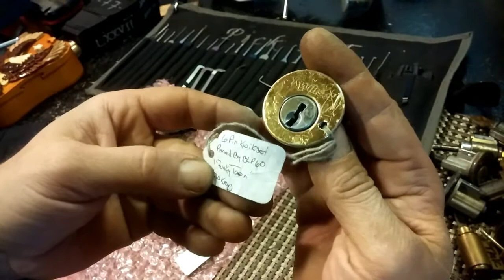(292) Happy New Year! Package from Zombie and Schlage pinned by Bobby Keyz Spp'd and gutted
Thank you Zombie Lock for this awesome package!!